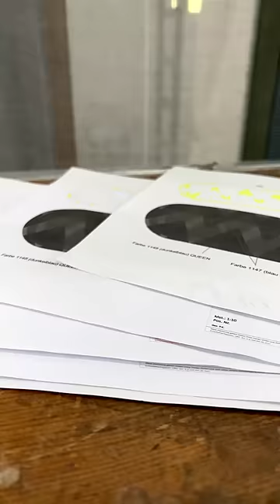Custom Rug Tufting | KRAMIX x PIADE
KRAMIS x PIADE

In the design line of Pia Helene Koefoed - Global Shop Design all products are created in small Swiss manufactories

Her self-designed rug "ULVA" now complements her furniture collection and will be presented at "Neue Räume 22" in Zurich-Oerlikon from September 15 - 18.

Ps. We will also be on site at this exhibition for a live interactive tufting. We are looking forward to your visit.

We are KRAMIS and we produce high end luxury rugs in Switzerland since 1987.